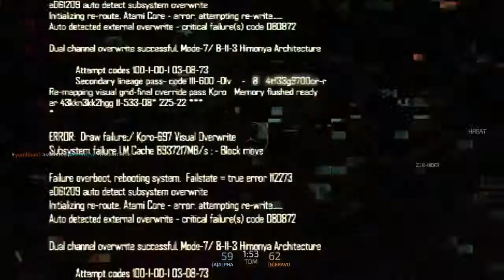Blacklight: Retribution Bolt Action Rifle Gameplay (PS4)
I don't have much to say. But I hope you guys enjoy my gameplay.

but as always have a killer day :D